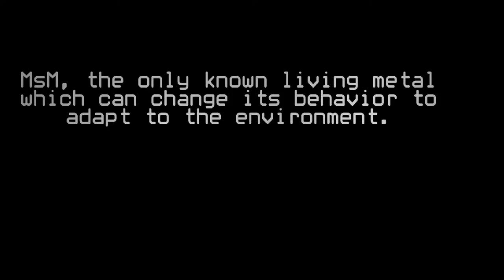AX:EL - Air XenoDawn Gameplay - Free to play Game - F2P (No commentary Gaming)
AX:EL - Air XenoDawn gameplay without commentary so you will have a good impression of the game without any big spoilers. Read the full review and more info below.

Will you play this game? Or have you already played it?

I found AX:EL to be a surprisingly fun game. It really reminded me of the old Arcade flight simulator games I used to play and love.

You start of by creating your own sci-fi looking aircraft, you can choose the type, weaponry, colors, body, wings and more. I actually had to cut in the movie a bit short because of all the customizations and options. Once the craft was ready the fun started.

The first fight I joined was a multiplayer game, it took a short while to get the hang of the controls but before I knew it the first enemy went down and I got hungry for more. The second game was a campaign mission. I had a bit of trouble finding some of the targets but later on realized you could dive under water which was a very original twist.

All in all a very fun dogfighting game, which you can play casually if you don't have a lot of time to spare. AX:EL is created by a one man developer "team" who is still very active and hotfixing regularly which is always a great thing.

The Good:
+ Free to play
+ Good gameplay and handling
+ Many customization options
+ Original underwater fighting
+ Casual replay value
+ Multiplayer
+ Active developer

The Bad:
- Creating your first craft takes a bit of time

Genre: Action, Flight, Indie, Simulation, Free to play
Developer: Alex Piola
Publisher: KISS ltd
Release Date: 4 Dec, 2015

Questions, suggestions, game requests?
Please leave them in the comments :)